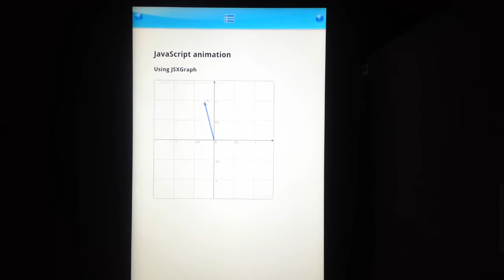Helicon Books EPUB3 textbooks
Advanced EPUB3 digital book on Helicon books Gyan reader